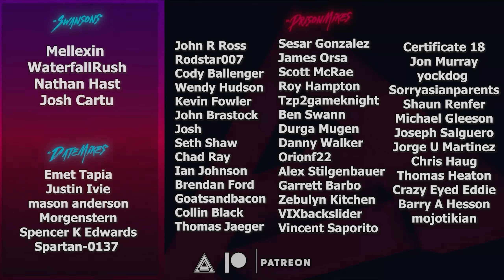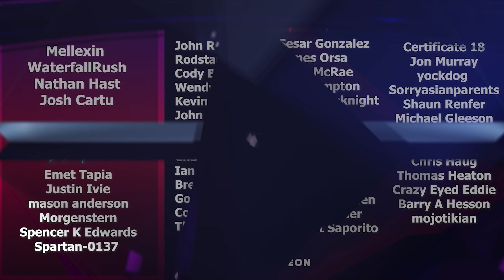When all else fails, go with YAAAAHHH and a splash of YEEEEEEEEEET | Destiny 2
Sometimes, every build fails in endgame. However, when this occurs, go with YAAAAHHH, and a splash of YEEEEET.

Edited by Luke Skywalker!
Mellexin
WaterfallRush
Nathan Hast
Josh Cartu
mason anderson
Morgenstern
Spencer K Edwards
Spartan-0137
Emet Tapia
Justin Ivie